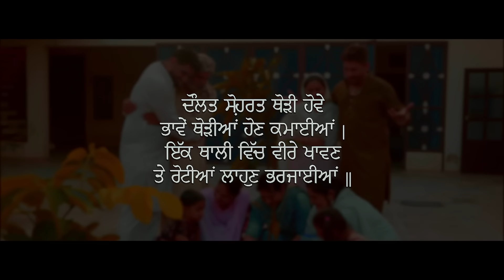Amma Jaye (ਅੰਮਾਂ ਜਾਏ) | Lucky Mansa | Matt Sheron | Music Empire | Punjabi Songs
Amma Jaye  By Lucky Mansa

Presentation | Music Empire & Pal Sidhu

Song | Amma Jaye (ਅੰਮਾਂ ਜਾਏ)

Singer | Lucky Mansa

Lyrics | Matt Sheron

Starring | Staring - Sinderpal Sony,Simran Aks , Roopinder Kaur,Amrit kaur,Matt Sheron,Bhupinder Bnl,Yaad Dhaliwal,Aliza ,Amreet kauri  & Paeneet Kaur

Producer| Amrit Singh Sidhu

Mastering | Amit Monga

Video | Bhupinder Bnl

Editor | Santosh S Khera

Publish Design | Meekka Advertiser

Online Promotion By Social Partner digital

Special Thanks  Sony Thullewal, Yass Bhullar , Yaddu Bhullar , Sahib Sekhon , Balraj Gill ND , Jiwanjot Jattana ND ,Sanjeev Momi, Joginder ji Canada , Gurdeep Ji England , Jaspal Sidhu , Gurpreet Sidhu Lakhi Chahad,  Balwinder Kaur , Nirmal Singh , Guri  Chahal & Jyoti Nangal